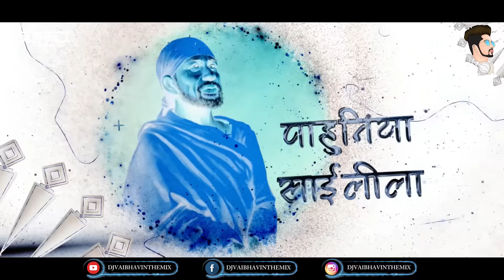Kadulimba Ala Kasa God Pala Remix - DJ Vaibhav In The Mix Bamboy | Boiler Room x Ballantine's True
Kadulimba Ala Kasa God Pala - Dj Vaibhav In The Mix
Singer - Mangesh Shirke
Sai Leela Bhajan 2018

Visual by : Suraj Shejale
Flyer By : YV Creativity

We hope you enjoyed this video as much as we enjoyed making this video.